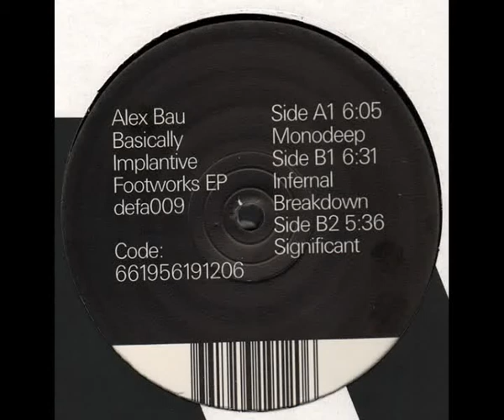Alex Bau - Monodeep